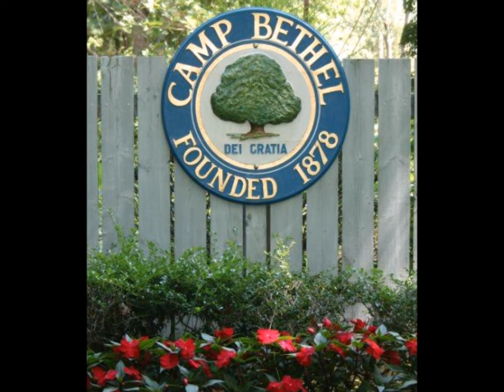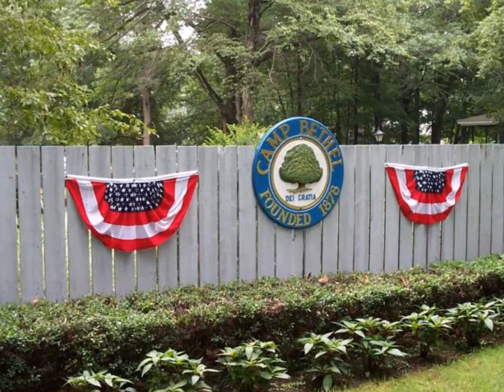Camp Bethel Introduction Slide Show